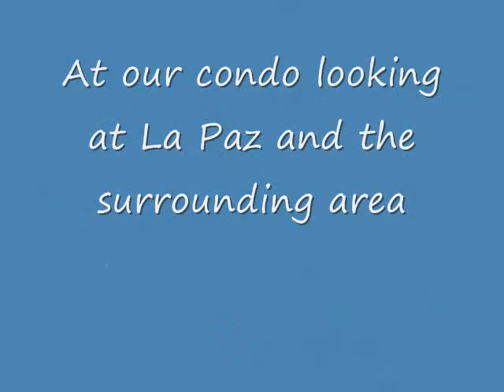La Paz, February 19, 2010.wmv